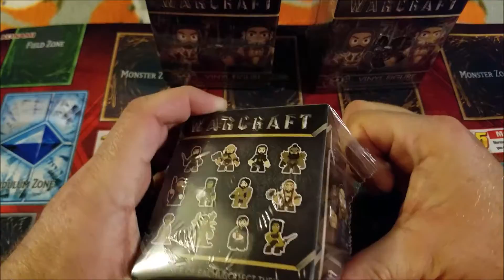Warcraft mystery mini opening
opening mystery Warcraft figures.